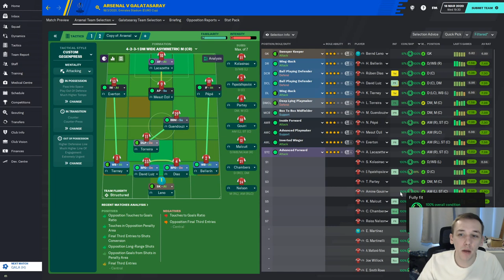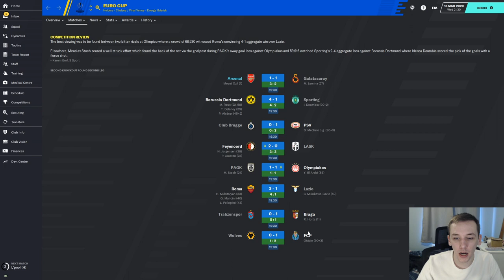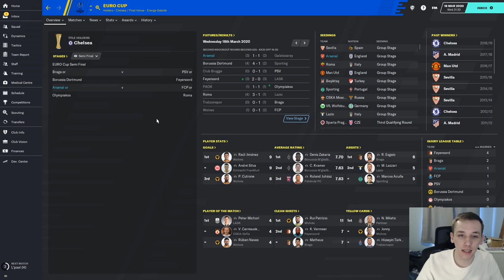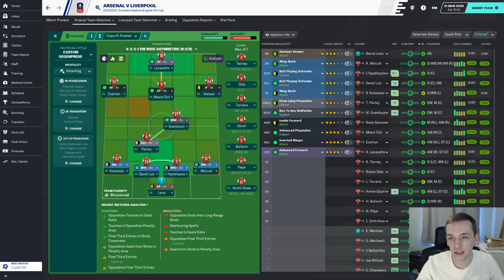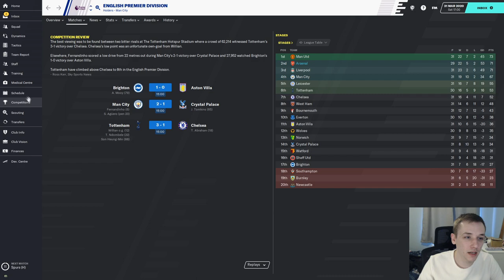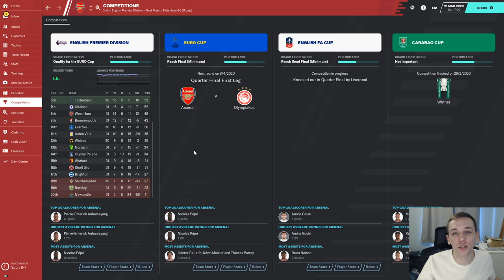FM20 | FIXING ARSENAL | #9 | DON'T DIP IN FORM NOW! | FOOTBALL MANAGER 2020 CAREER MODE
In today's episode we take on Galatasary in the second leg of our Europa league knockouts and Liverpool in the quarter finals of the FA cup.